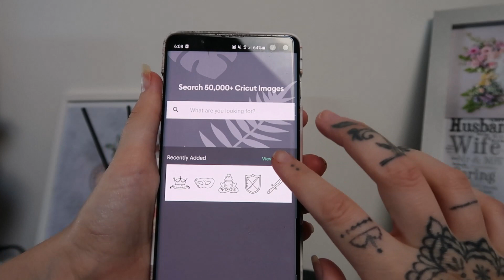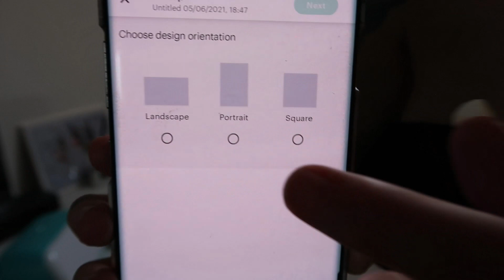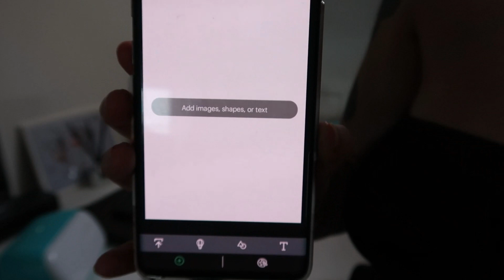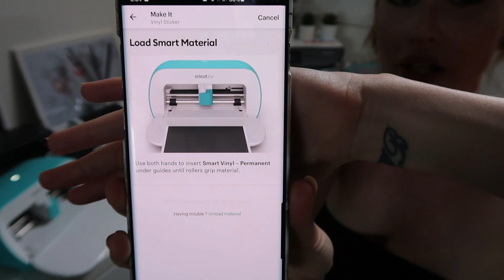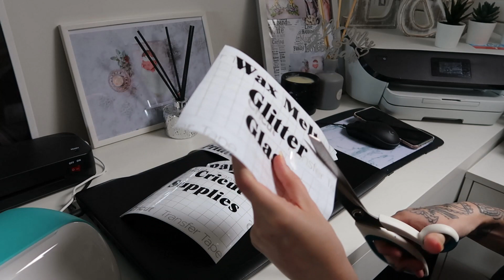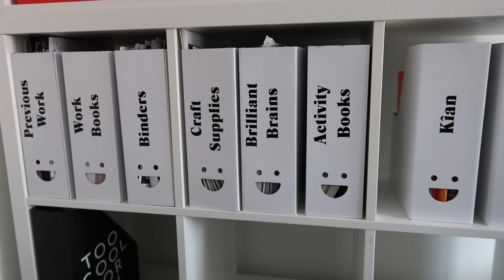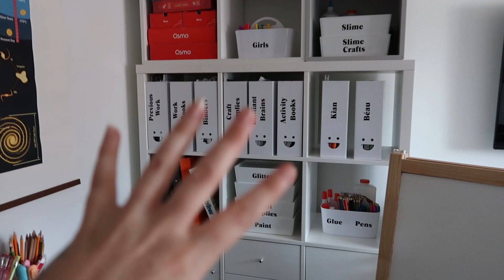Extreme organisation | Organise with me using my Cricut Joy | Office & Homeschool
Organise my Office & Homeschool area with me using my Cricut Joy.